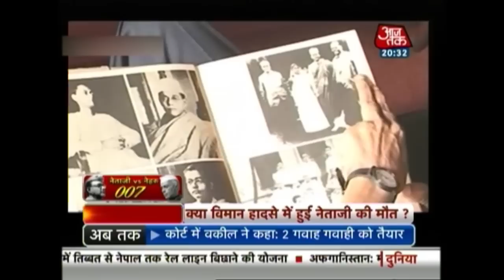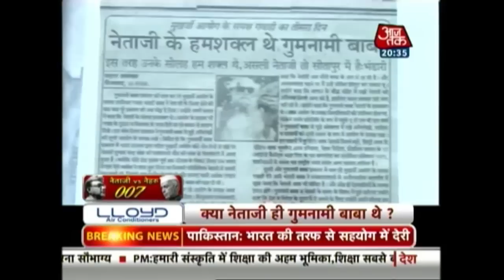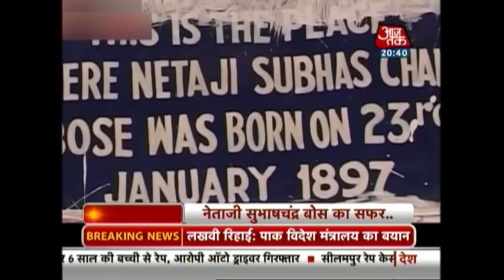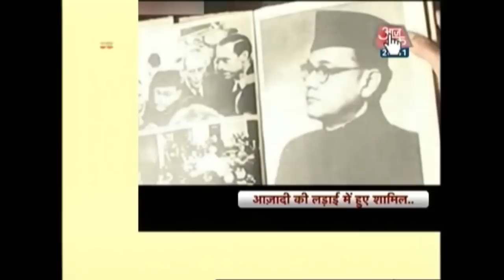Netaji Vs Nehru: The Mysterious Death Of Subhas Chandra Bose (Part 2)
According to reports, two recently declassified Intelligence Bureau files have revealed that the Jawaharlal Nehru government kept a close eye on Netaji Subhas Chandra Bose's family for nearly two decades.